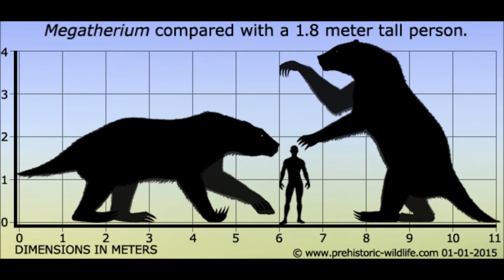Prehistoric Breakdown: Megatherium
On of the most powerful mammals to ever have existed lumbers through the unusual continent of South America.
Today we breakdown the most incredible member of the sloth family, Megatherium.